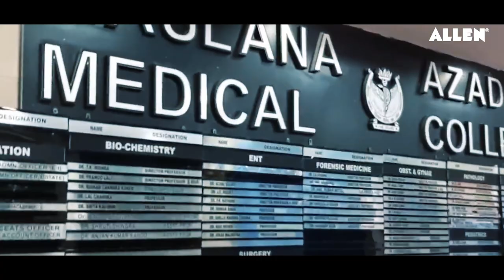MAMC Delhi Campus Tour | Dream College of Medical Aspirants | ALLEN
Experience the essence of Maulana Azad Medical College (MAMC) through our captivating campus tour video. Explore its heritage, modern facilities, and vibrant student life as we take you on a virtual journey through this esteemed institution. Discover the serene green spaces, bustling lecture halls, and collaborative study areas that make MAMC a hub of learning and personal growth. Join us and witness the remarkable atmosphere and opportunities that await at MAMC – where excellence in education and healthcare converge.